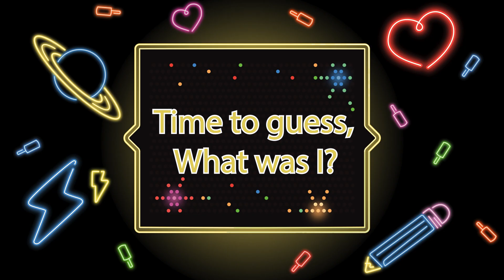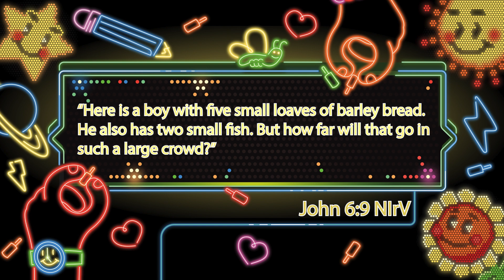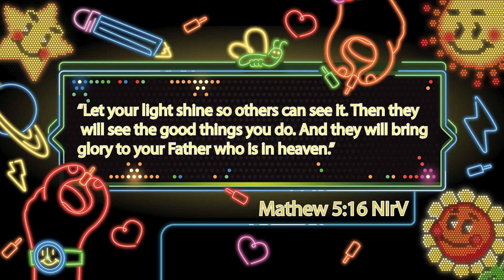Jesus Feeds 5,000 People! | Crossroads kids ministry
Join Taylor as she learns about how Jesus feeds 5,000 people!